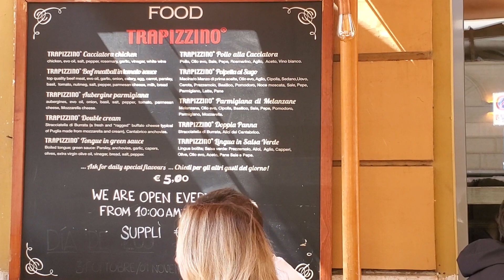Rome, Italy 🇮🇹 (April 2023): lunch at Trappizino 😋